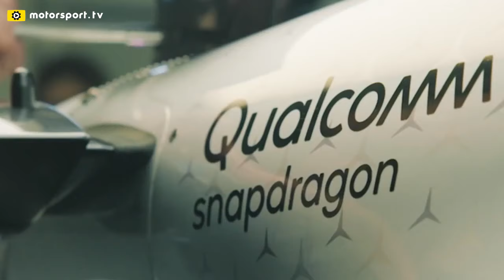Mercedes, Ferrari, Alfa Romeo - 14 Şubat Cuma F1 ve Motor Sporları Haberleri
Merhaba değerli Formula1 tutkunları. Yeni bir videodan herkese selamlar. Her gün 21.00'da Motorsport Türkiye YouTube hesabında F1 ve Motor Sporları gündemine dair önemli gelişmeler sizlerle oluyor. 14 Şubat 2020 öne çıkan F1 ve motor sporları haberleri bu şekilde oldu. Tüm haberler için adresini ziyaret etmeyi unutmayın.

Günün öne çıkan haberleri:

Alfa Romeo, 2020 aracını Raikkonen'le Fiorano'da piste çıkardı!

Mercedes, ilk yarış için tamamen yeni bir araç yaklaşımına karşı

Yeni Ferrari'yi ilk Vettel sürecek!